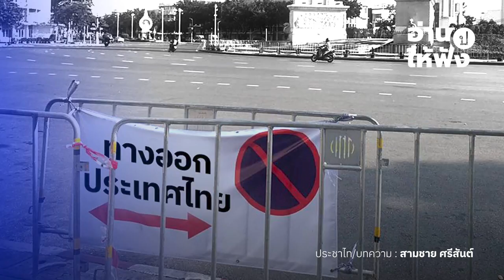ทางออกของประเทศคือการสร้างกติกาการแข่งขันที่เป็นธรรม และร่วมกันเขียนรัฐธรรมนูญฉบับใหม่ | อ่านให้ฟัง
การแก้ไขรัฐธรรมนูญ โดย “ยกเลิกมาตรา 272 ของรัฐธรรมนูญแห่งราชอาณาจักรไทย พ.ศ. 2560 แต่มิให้มีผลเปลี่ยนแปลงต่อการเลือกนายกรัฐมนตรีที่ได้ดำเนินการไปแล้วก่อน”  จึงเป็นประตูทางออกที่จะก้าวไปสู่การแก้ปัญหาที่ประเทศชาติกำลังเผชิญอยู่ แม้อุปสรรคสำคัญคือสมาชิกวุฒิสภาที่จะไม่เห็นด้วย แต่การแก้ไขต้องการเสียงสนับสนุนของวุฒิสมาชิก 84 เสียงก็ยังมีโอกาสเป็นไปได้  ทั้งนี้เพื่อกอบกู้ภาพพจน์ ความเชื่อมั่นให้กลับคืนมาสู่สถาบันวุฒิสภา การเคลื่อนไหวแสดงพลังของประชาชน สมาชิกสภาผู้แทนราษฎร  พรรคการเมือง เพื่อให้วุฒิสมาชิกเห็นแก่ประโยชน์ของประเทศชาติเปิดทางสู่การปฏิรูป และความสงบสุขของสังคมน่าจะปลุกเร้าสำนึกของวุฒิสมาชิกที่จะได้มีโอกาสทำหน้าที่ตอบแทนต่อประชาชนสักครั้งในชีวิตหนึ่งของการเป็นวุฒิสมาชิกได้